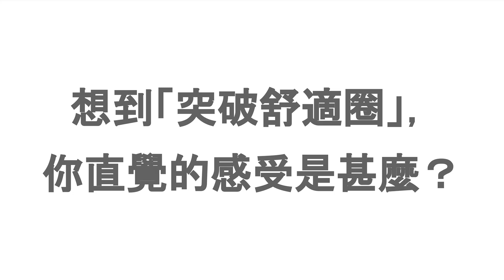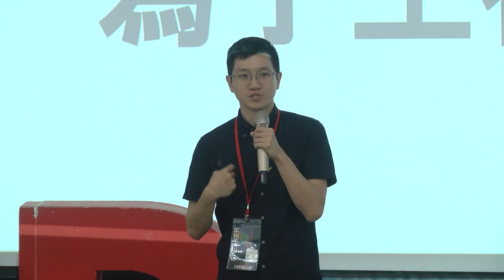擁抱未知，為自己準備一份意想不到的禮物。 | 惟邦 陳 | TEDxNSYSU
許多人在想到跨出舒適圈時，會直覺將它連結到「痛苦」、「有失敗的風險」、「是為了生存不得不做」等負面、被動的詞，彷彿舒適圈外都是牛鬼蛇神，一旦離開舒適圈，便是走在荊棘遍佈的路上。

可是如果我們將舒適圈的內部，視作由「已知、熟悉」的人事物組成的範圍，則跳脫舒適圈這個動作，會突然變得輕鬆許多，例如上課前選擇一間沒進去過的早餐店、下班挑了平常不會走的路，又例如選了一堂新開的課、在小地方嘗試一種新的工作方法…如果這都是跨出舒適圈的模樣，我們將突然發現，舒適圈外不僅沒那麼可怕，甚至還令人有些期待。

惟邦將這場演講比擬成一則故事。這則故事，無關我們會因此變得多成功，只關乎我們將有機會能看見一個閃閃發光的自己。從高薪科技公司走到非營利組織工作的逆指標奇型種 / 依然有許多職涯迷惘的生涯發展諮詢師 / 「迷惘讓我能更清晰的聽見內心的聲音。」 This talk was given at a TEDx event using the TED conference format but independently organized by a local community.